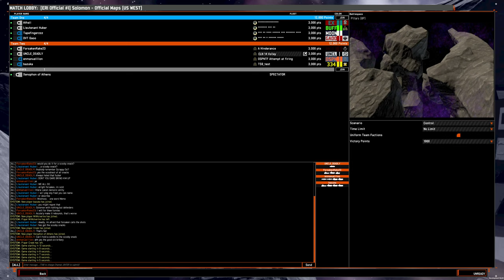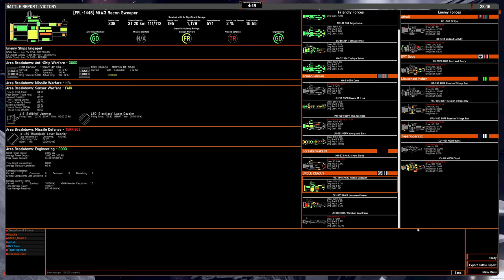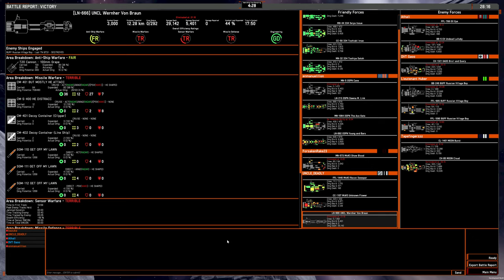4v4 game: OSP container liner on Pillars